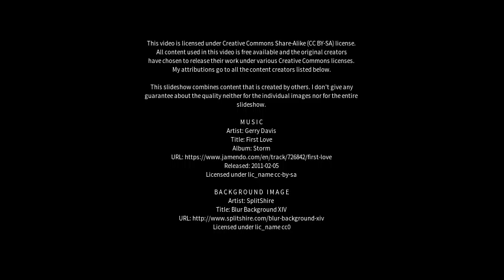Best places to visit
Best places to visit - Westoning (United Kingdom) Best places to visit - Slideshows from all over the world - City trips, nature pictures, etc.